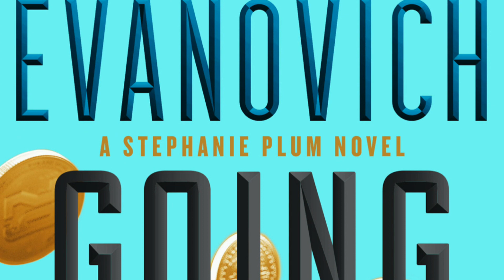Weekly Newsletter: 45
Hello and welcome to the latest weekly newsletter from SmartBookWorms…

This week, we have a bumper crop of excellent books for you to choose from; and we’re showcasing the sixteen most prominent ones for you to preview…

 MiniBookReview
Going Rogue by Janet Evanovich
Racing the Light by Robert Crais
The Cloisters by Katy Hays
The Couple at the Table by Sophie Hannah
The Zero Night by Brian Freeman
Triple Cross by James Patterson

 QuickBookSummary
Dr No by Percival Everett
Someday, Maybe by Onyi Nwabineli
The Prisoner by B A Paris
The Quarry Girls by Jess Lourey
Toad by Katherine Dunn

 FullBookReview
Demon Copperhead by Barbara Kingsolver
Livid by Patricia Cornwell
No Plan B by Lee Child
The Family Game by Catherine Steadman
The Favor by Nicci French
The Passenger by Cormac McCarthy

Throughout the coming week, additional videos will be released featuring the above books in one of the following series…

 FullBookReview
 QuickBookSummary
 MiniBookReview
 Audiobooks

Have a fantastic week & happy reading…